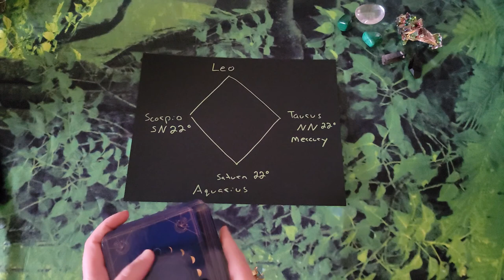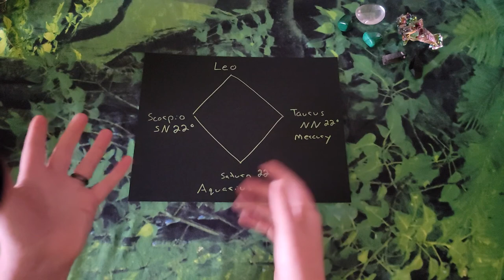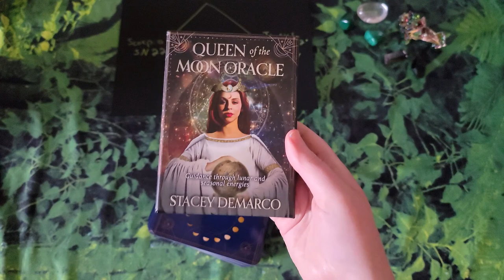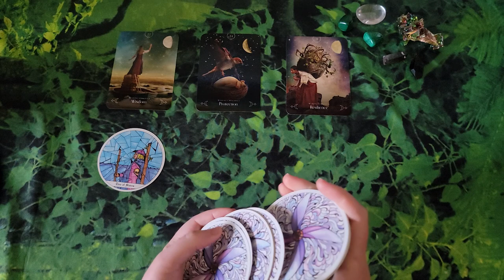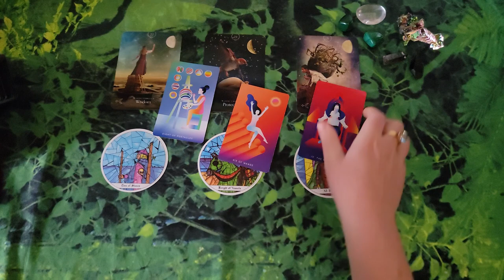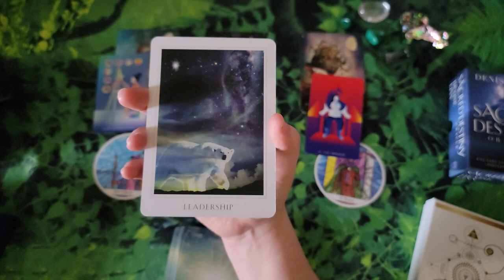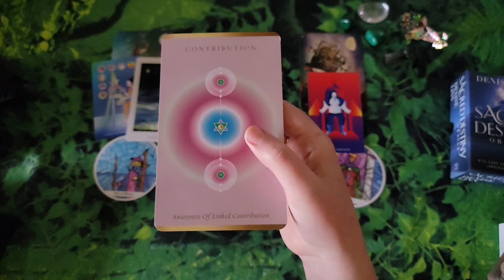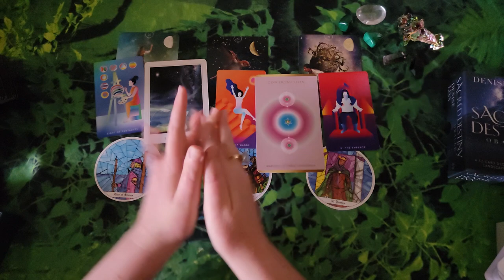Taurus Season 2022 | Weekly Tarot Reading | Saturn Square Lunar Nodes| Mercury Conjunct North Node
🌈Huge Thank You to Rosalee for donating the beautiful Queen of the Moon Oracle I use in this video🙏💙

This week we have Saturn (in Aquarius) squaring off with the Lunar Nodes...and this energy goes on for several weeks. Saturn is here to help us change things that have been stuck stagnant for way too long. This process will likely feel like an bit of a grind, with a confusing "hurry up and wait" theme.

Mercury joins the party on April 24th, with its conjunction to the North Node. This brings the Saturnian lessons into the realm of our own minds. Identify useless thoughts and let them go! Saturn will pressure you until you Let It Go. 🪐🌀